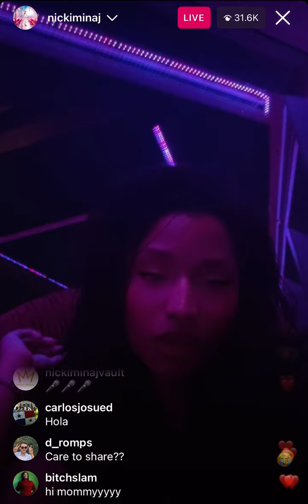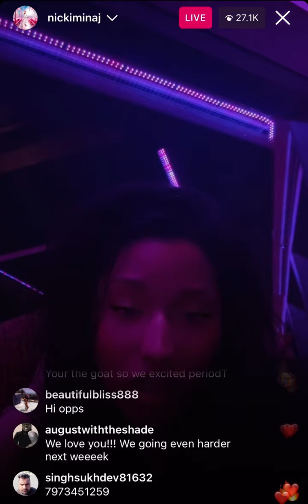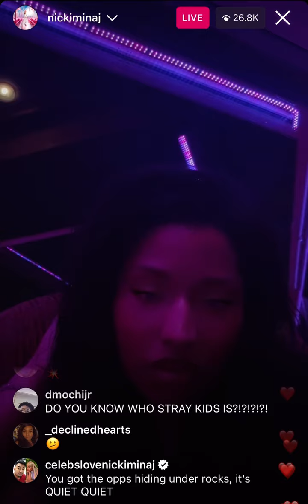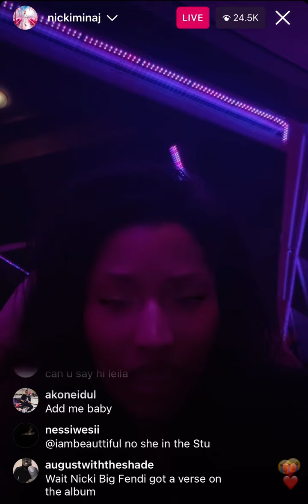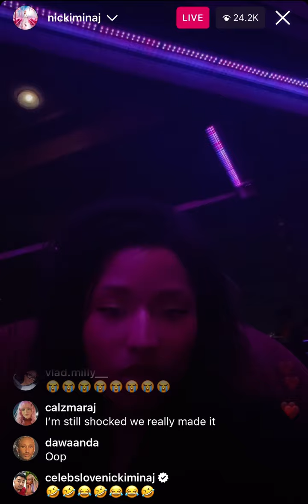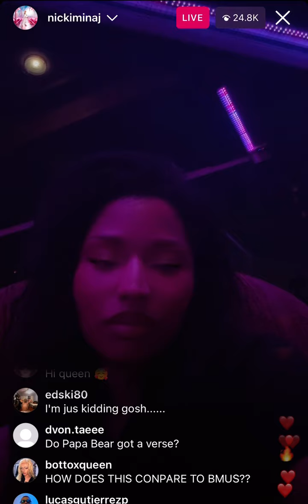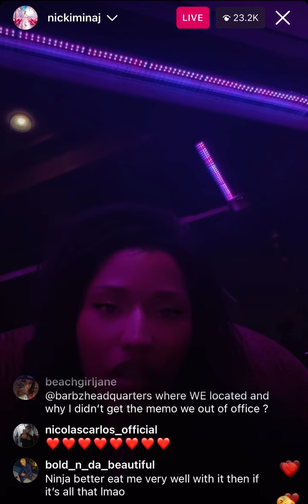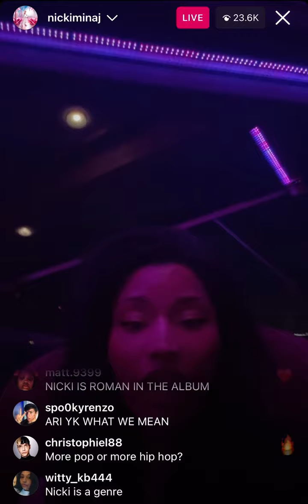Nicki Minaj - IG Live 11-28-2023 (talks pushing the album back once again)